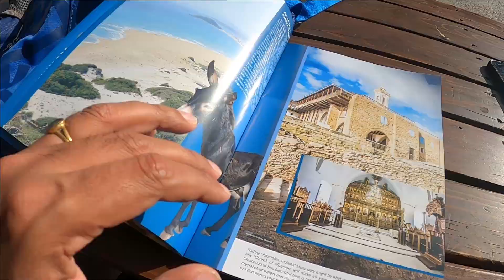I went to LAST LAND of earth in Cyprus | Kyrenia Harbour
In this video, i went to Kyrenia harbour, one of the most historic harbour and oldest harbours of the world in Kyrenia or also called Girne.

Kyrenia is also famous for castle build around sea port. It is very popular tourist spot to visit.

Girne is also famous for universities since there are many different universities in girne like girne american university, kyrenia university, cyprus science university.